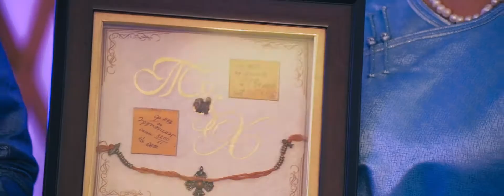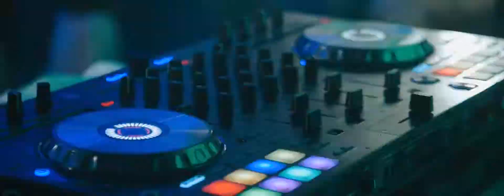Wedding day cinematic in Sky Resort ( TUGULDUR and KHUSLEN )